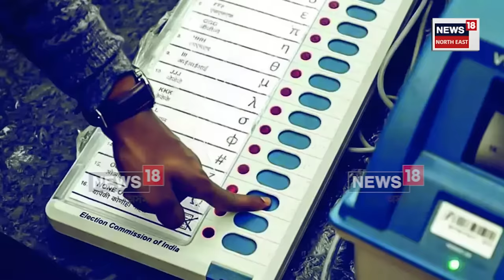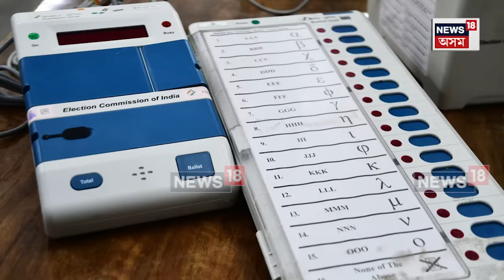Supreme Court Plea On EVM-VVPAT | EVM শুদ্ধ নে বিসংগতিপূৰ্ণ সিদ্ধান্ত ল'ব উচ্চতম ন্যায়ালয়ে | N18V